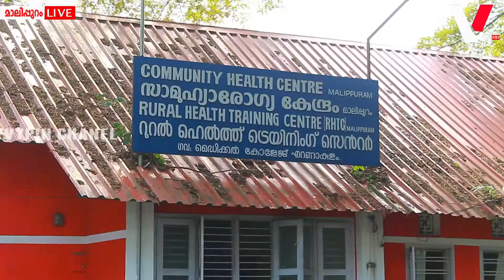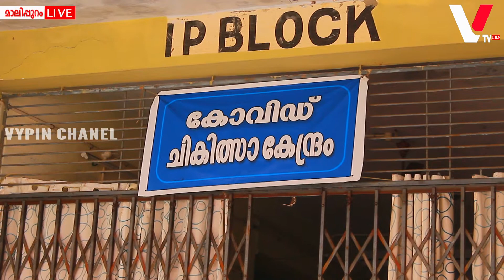MALIPURAM CHC I COVID CENTER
മാലിപ്പുറം CHC കോവിഡ് സെന്ററായി മാറ്റുവാനെടുത്തതീരുമാനം ഒരു തെറ്റായ തീരുമാനമാണെന്ന് മുൻ പഞ്ചായത്തംഗം CG ബിജു.